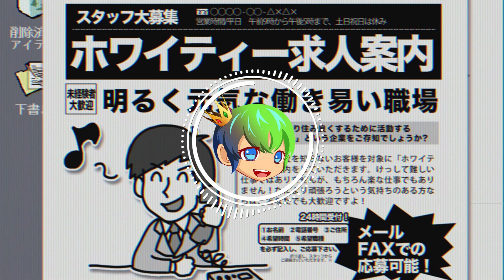Mob and Reigen Breakup! | Mob Psycho 100 Season 2 Episode 6 | 1 Minute Reaction EXT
Episode 282 of "1 Minute Reaction" Mob Psycho 100 Season 2 Episode 6- Poor, Lonely, Whitey!

Introducing 1 Minute Reaction EXT, where 1 Minute is just not enough for all the KoA goodness!

PLEASE KEEP THE COMMENTS SPOILER FREE! Thanks -Avo

✞A Certain Magical Index by Kazuma Kamachi
🍀Black Clover by Yūki Tabata
✪Dragon Ball Super by Akira Toriyama
🍴Food Wars! Shokugeki no Soma by Yūto Tsukuda
😁My Hero Academia by Kōhei Horikoshi
☠One Piece by Eiichiro Oda
👊One-Punch Man by One
👩Promised Neverland by Kaiu Shirai
🔰Shield Hero by Aiya Kyū